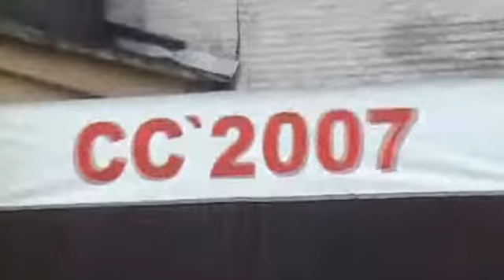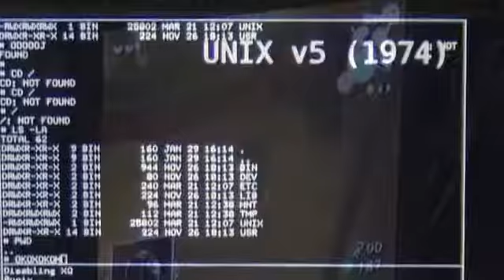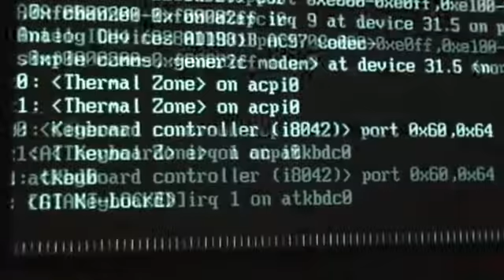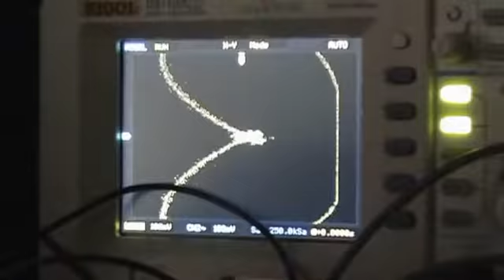Frog - Компьютерный фестиваль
cc2007_video_divx.avi
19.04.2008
48,7 МБ (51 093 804 байт)